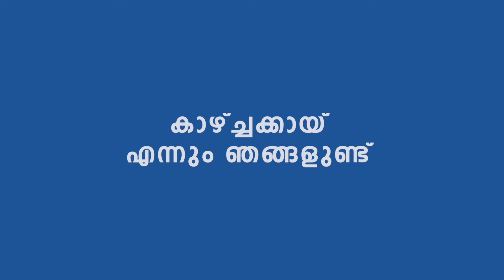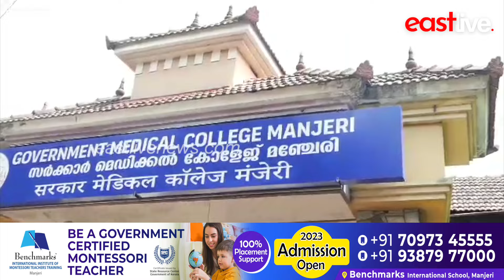മെഡിക്കൽ കോളജിന് ഭൂമി ഏറ്റെടുക്കൽ സ്റ്റേ ചെയ്ത നടപടി; ഡി.എം.ഇയോട് വിശദാംശം തേടി അഡ്വക്കേറ്റ് ജനറൽ